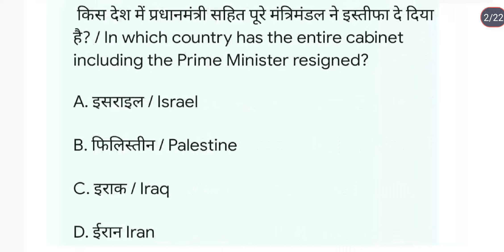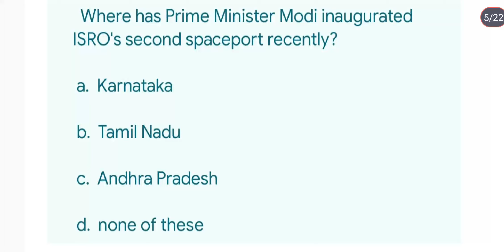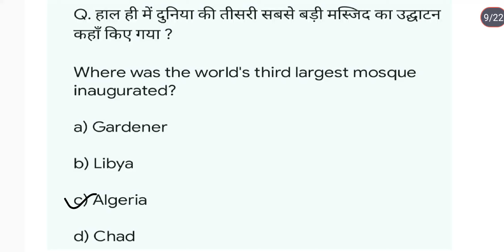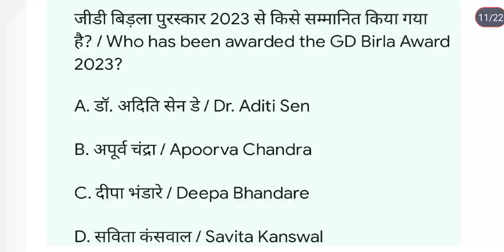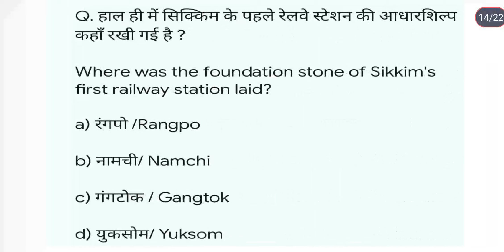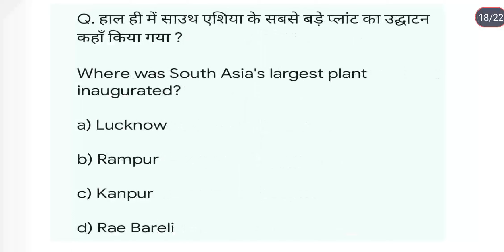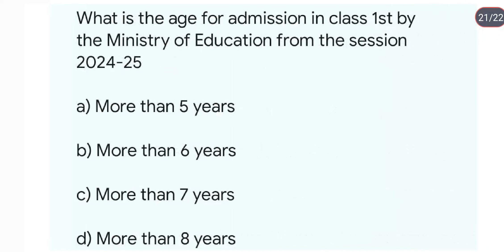General studies current affairs|28 February current affairs|UPSC|UPPCS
General studies current affairs|28 February current affairs|UPSC|UPPCS|currentaffairs|thehindu|UPPCS current affairs 2024|RO/ARO current affairs 2024
2024 current affairs
current affairs